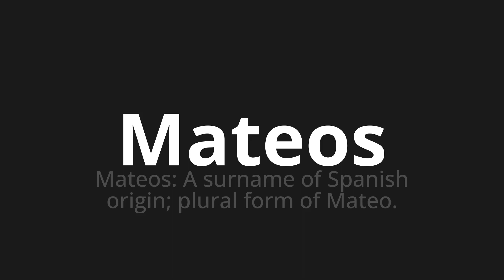How to pronounce Mateos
Master the Pronunciation of 'Mateos Which Means Mateos' - which means : Mateos: A Srename of Spanish Origin;Plural Form of Mateo. 📝 with @PronunciationSpanish 🎓🗣️ - [Your Guide to Spanish]

Learn to pronounce 'Mateos' perfectly in Spanish with our easy and engaging tutorial by @PronunciationSpanish! 📖📽️ In this comprehensive video, we provide you with native speaker examples 🗣️👂 and phonetic breakdowns 🎵 to ensure you get the pronunciation just right.

How to say Mateos in Spanish